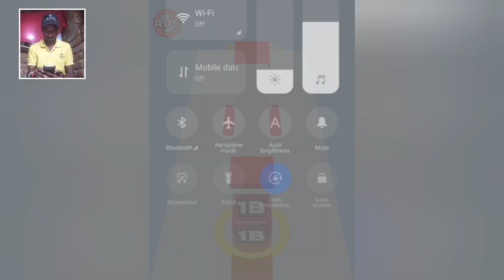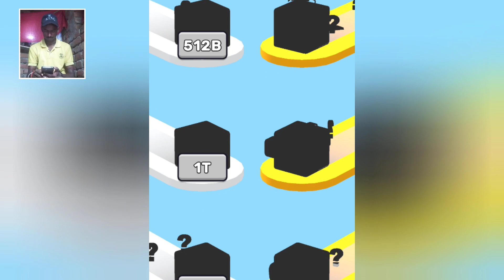Jelly Run 2048 - New Big Update, Max Level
🎮 Dive into the sweetest adventure with Jelly Run 2048's latest big update! Explore new levels, challenges, and reach the pinnacle with the Max Level. Navigate through the jelly-filled world, merging numbers, and experiencing the ultimate gaming delight. 🍭🏆

Hello Guys. My Name is (Saini thegamers). And I uploaded For this channel on latest mobile game. for this channel video 📸 created by me 💯 . you upload for my channel video, thumbnail for free i am not given any strike. you can enjoy my video then subscribe my channel and hits like button 🔘 increase my motivation for creating regular video.
thank you my family. I love you.